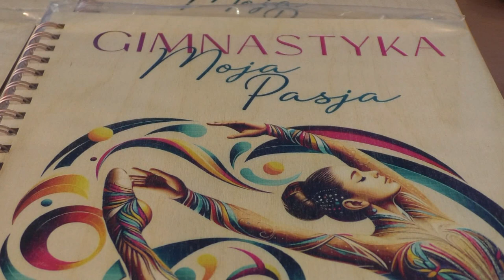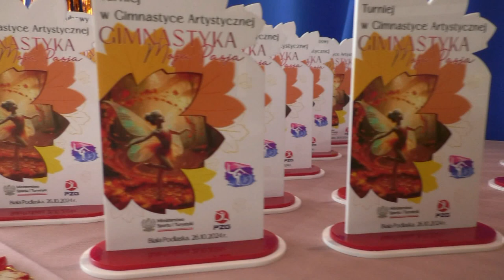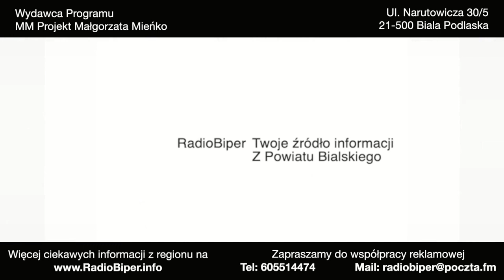Klubowy Turniej w Gimnastyce Artystycznej "Gimnastyka moją pasją"| Radio Biper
Stowarzyszenie Gimnastyki Artystycznej w Białej Podlaskiej zaprosił na "Klubowy Turniej w Gimnastyce Artystycznej „Gimnastyka Moja Pasja”, który odbył się 26 października w hali sportowej IV LO im. Stanisława Staszica w Białej Podlaskiej.